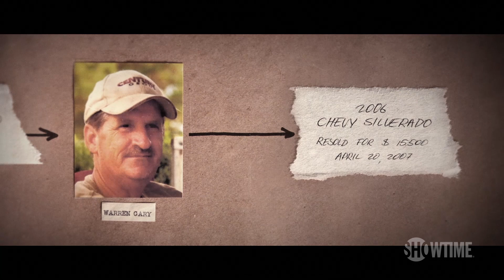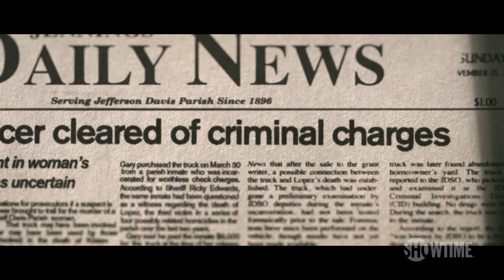"The Chevy Silverado" Ep. 3 Official Clip | Murder in the Bayou | SHOWTIME Documentary Series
The more time investigative reporter Ethan Brown spends in Jennings, the clearer it becomes to him that this is not the work of a serial killer at all. Ethan examines law enforcement's investigation into the homicides and comes across a number of alarming details. Numerous members of the law enforcement community have ties to the victims and the initial suspect, Frankie Richard. Streaming now on SHOWTIME.

Based on a best-selling book, this five-part true crime docu-series investigates the unsolved murders of 8 women whose bodies were discovered in drainage canals and on desolate back roads in and around Jennings, Louisiana. In examining the lives of the young victims - and the violent sex and drug trade they were a part of - the series uncovers the secrets of this troubled town. These discoveries lead to even more shocking revelations, exposing corruption, bad actors and institutional injustices that have left the town still searching for truth.